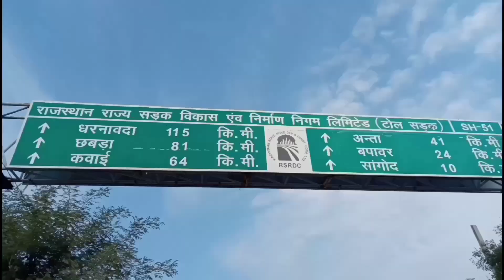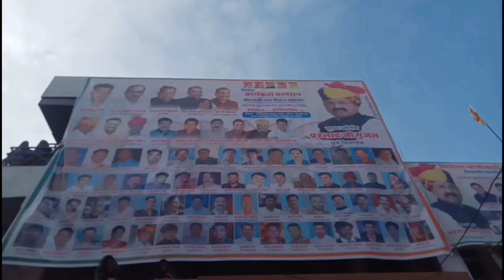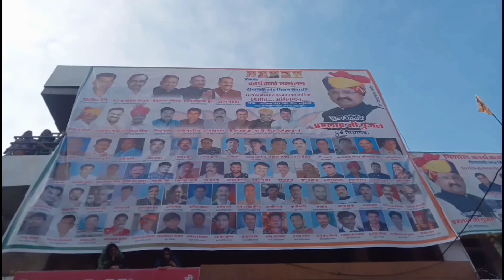प्रहलाद जी गुंजल का स्वागत सांगोद में | Manoj Arvind| Vlog 65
प्रहलाद गुंजल का स्वागत सांगोद में ⚡ | politics | Manojarvindvlogs

      Entertainment Purposes.
I Make Video With All'Permission , Rules & Regulations.  All The Information Provided.
Only This Channel Not Promote our Encourage Any Illigal.

My channel : Manoj Arvind Vlog 🤳

God bless uhhhh All'Guys ❤️

politics blog
politics vlogs
vlogbrothers politics
political bloggers
political blogs pakistan
political bloggers in the philippines
politicians vlog
politics student vlog
Prahlad gunjal kota
Prahlad gunjal sangod
Manoj Arvind Vlog
Kota vlogs
public Vlog
public prank videos
prank videos
funny video
friends forever